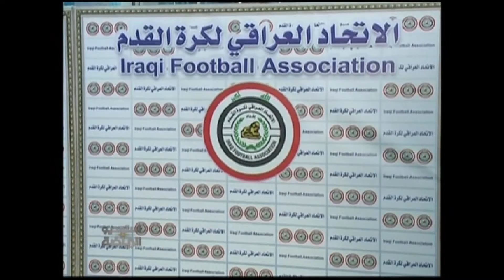استوديو الرياضة - حلقة المنتخب وهشام عطا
الحرة عراق -
حلقة خاصة حول مشوار المنتخب الوطني في تصفيات كأس العالم . ضيوف الحلقة من واشنطن الشخصية الرياضية المعروفة هشام عطا عجاج ومن بغداد المدير الفني للمنتخب الوطني د. يحيى علوان والصحفي الرياضي الدكتور عمار طاهر .